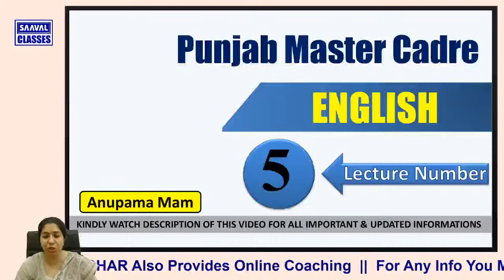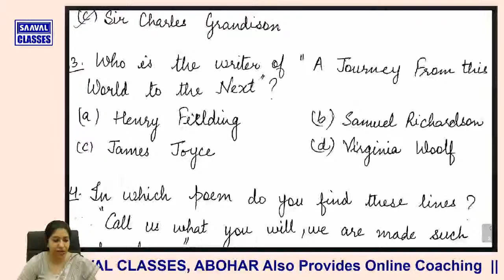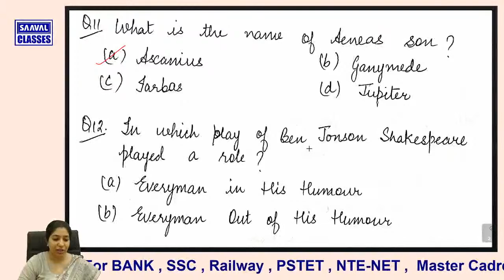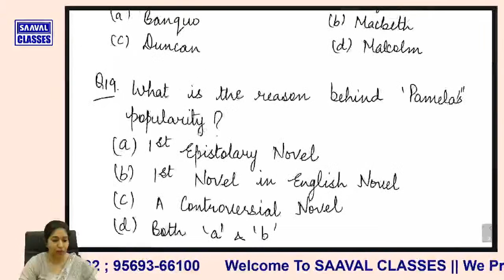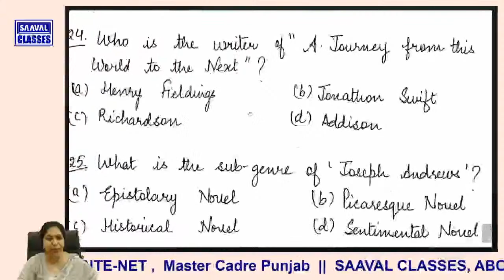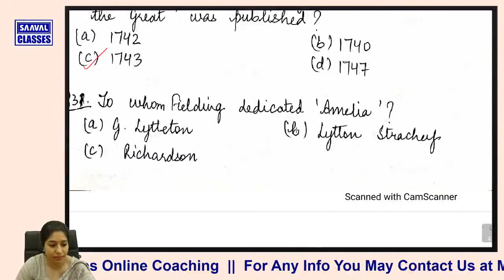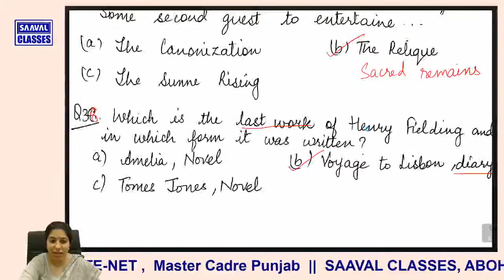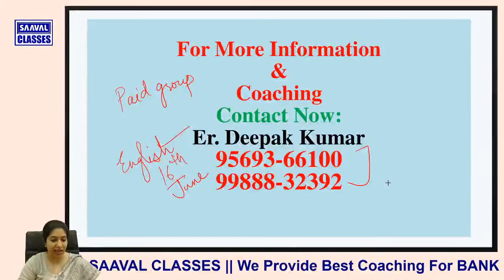Lec-6 MCQ English Master Cadre